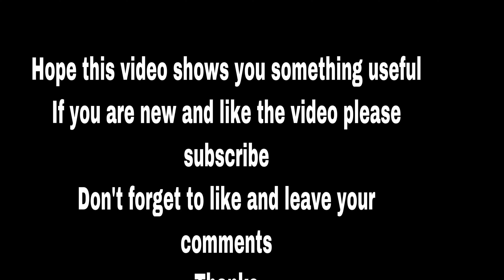laundry splashback mosaic herringbone pattern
Hi guys welcome to our channel in this video we are going to show you how to tile a laundry splashback using mosaic herringbone hope you enjoy the video and like